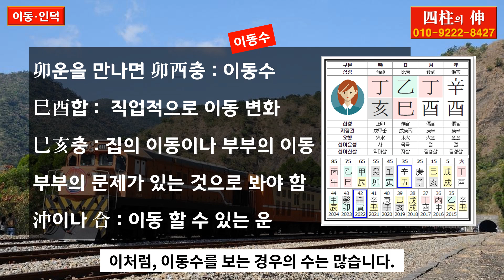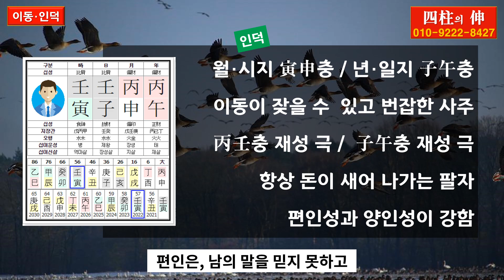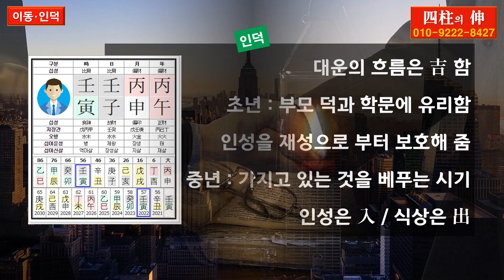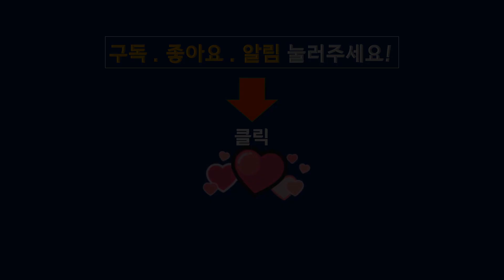이동수 많은 사주, 해외 이민이 좋은 사주, 인덕 인복 많은 사주 /// 전화상담(010-9222-8427, 카톡 : 3jinj) : 사주, 운세, 궁합, 육효점, 작명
이동수 많은 사주, 해외 이민이 좋은 사주, 해외 사업이 좋은 사주, 인덕 인복 많은 사주에 관한 영상입니다.
※ 전화상담 : 사주, 운세, 궁합, 육효점, 작명, 풍수
※ 댓글란의 격려글이나 명리학 원리에 대한 것만 응답합니다.